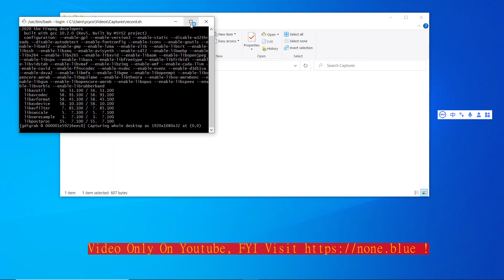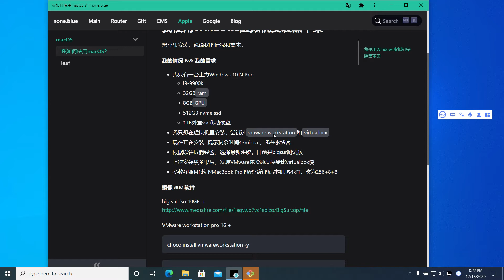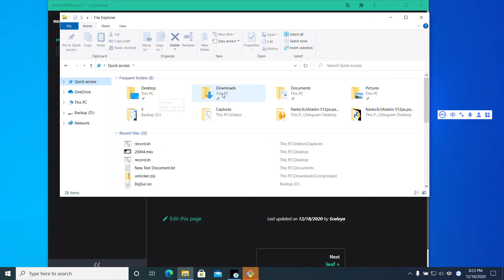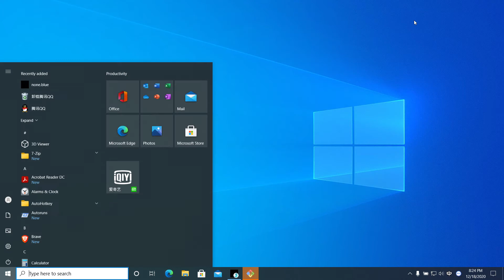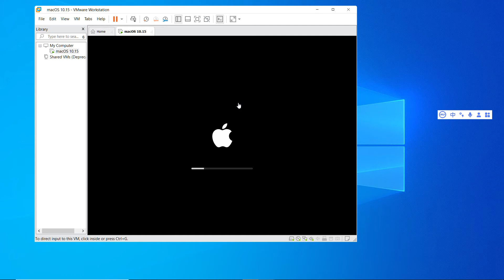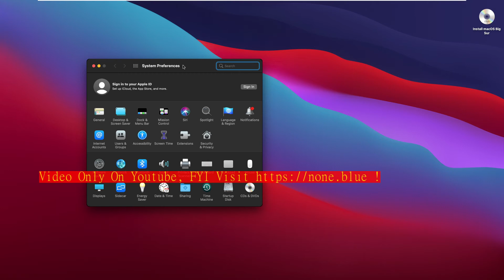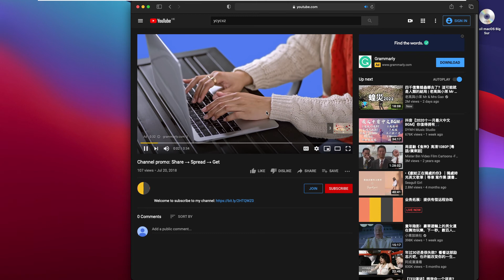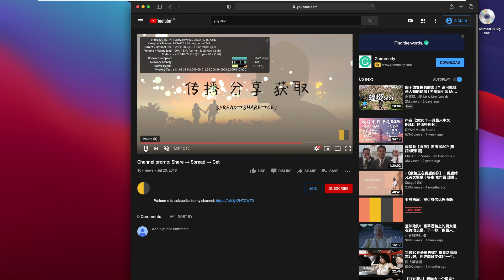vmware workstation pro 16 安装黑苹果big sur 体感丝滑 主观感觉比virtualbox上快！测试软件，刷网页得没问题。